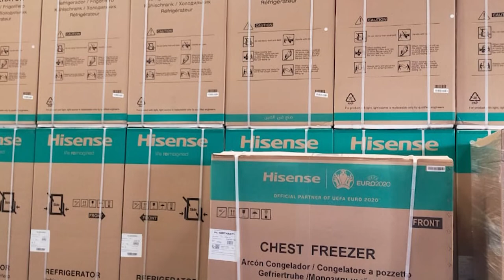Mr Ashish Kapur Managing Director of Avatar Trading LLC